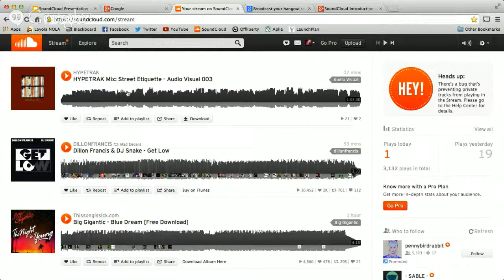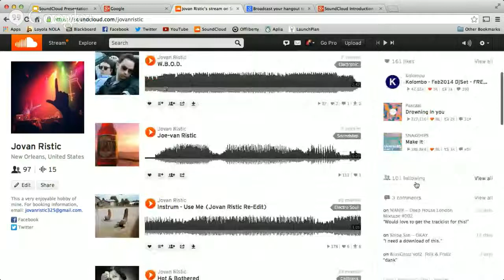SoundCloud Introduction + Profiles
This introductory Hangout On Air goes over SoundCloud's key features as well as artist profiles.